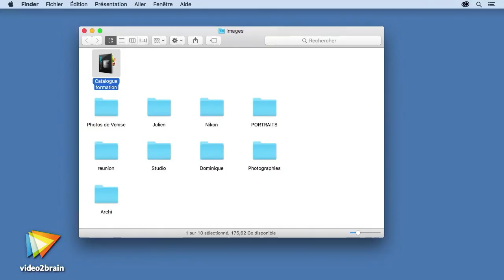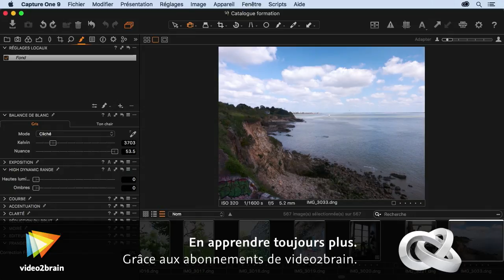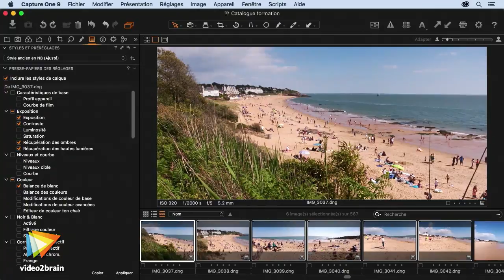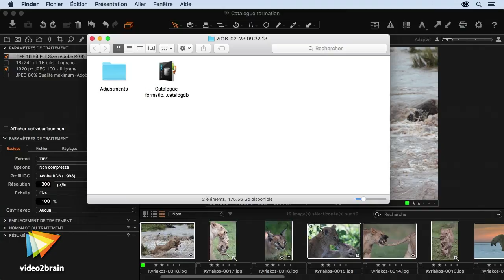Tutoriel Capture One Pro 9 : Parcourir le plan de la formation | video2brain.com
Découvrez ce qui vous attend dans cette découverte de Capture One Pro 9. Cette formation va vous donner les clés pour gérer et traiter vos images de façon ludique et efficace avec votre catalogue.

Ce tutoriel est un extrait de la formation intitulée Découverte de Capture One Pro 9, réalisée par le formateur expert Yves Chatain chez video2brain.com.